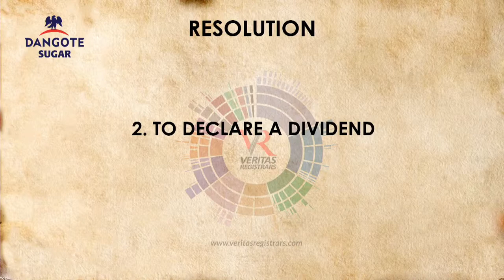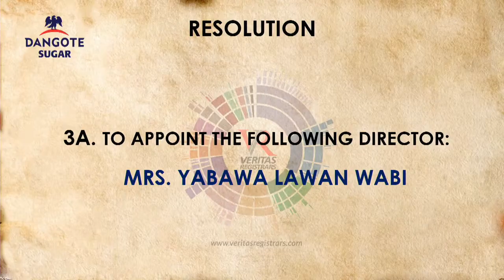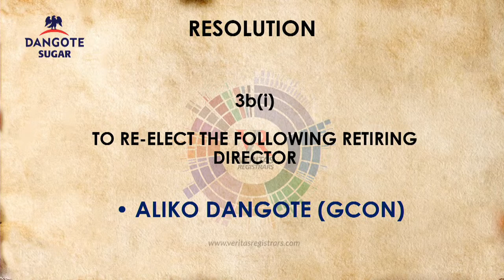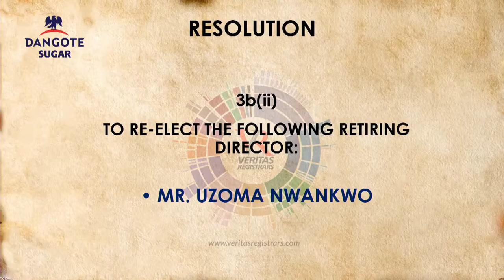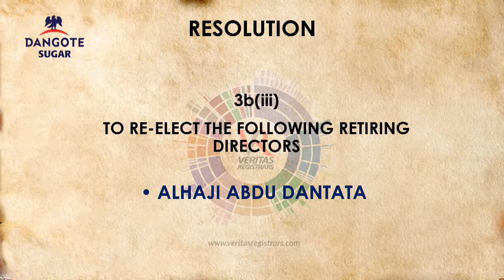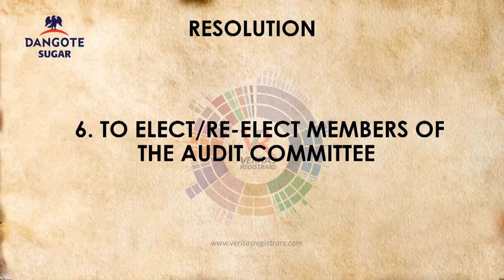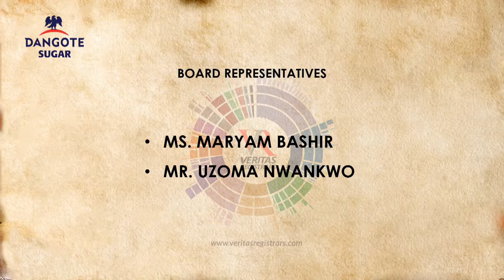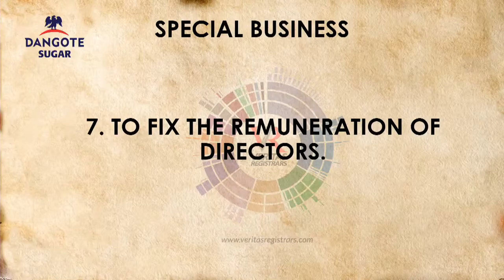Dangote Sugar Refinery 17th Annual General Meeting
Follow live as Dangote Sugar commences its 17th Annual General Meeting from the convenience of wherever you're